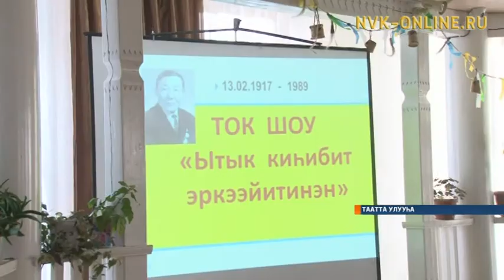Саха АССР култууратын үтүөлээх үлэһитэ Л.Н. Турнин кэлэр сылга төрөөбүтэ 100 сылын туолар